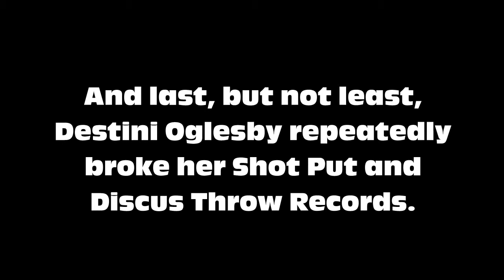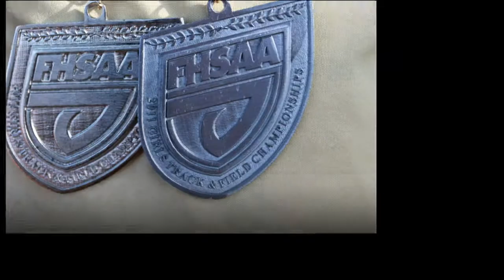AFA Track and Field 2011: School Records and Photos from States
Learn what school records were broken this year by AFA's Track and Field athletes and see images from states taken by Coach Miller. For more info about how AFA did at states, go to AFA's Track and Field Website, accessible